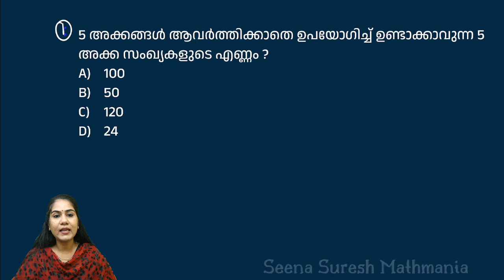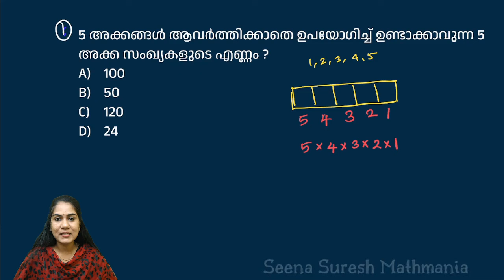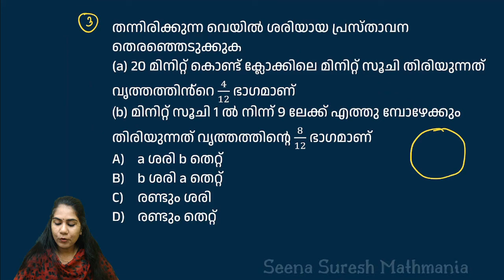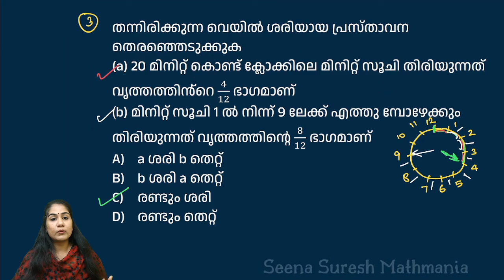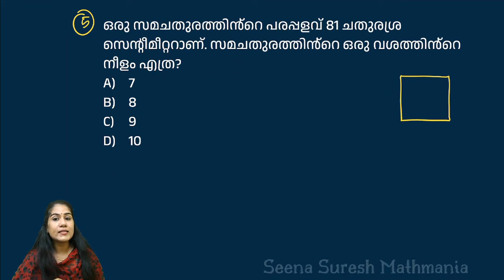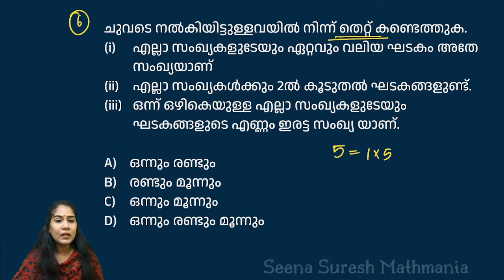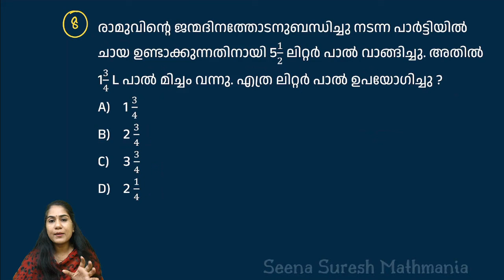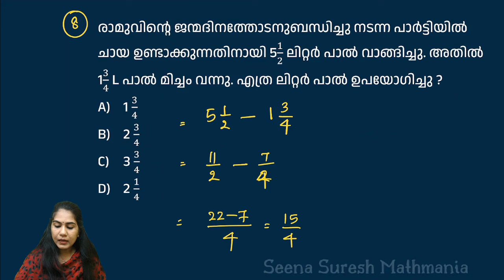SCERT പുതിയ Textbook ലെ ചോദ്യങ്ങൾ| LGS REVISION | MATHS AND MENTAL ABILITY